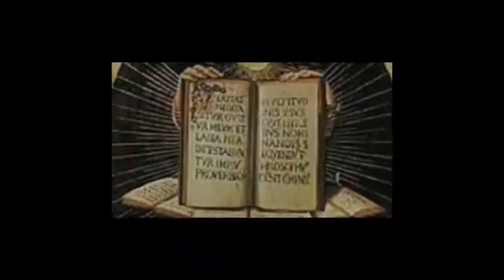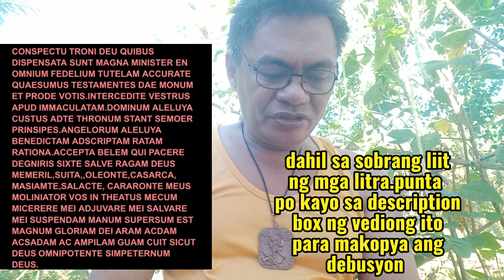Debusyon sa medalyong 7 arkangheles at Ang sekritong susi nito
ito ang debusyon sa 7arcangheles
Debusyon sa 7 arkanghel sa Araw araw
MAGDASAL muna Ng
1ama Namin
1aba GINOO MARIA
1luwalhati
1sumasampalataya
At ISUNOD na itong debusyon sa 7arcangheles

BULTUM TARE ANGELUS SELITUS MICHAEL,GABRIEL,RAFAEL,URIEL,
SEATIEL,JUDIEL,BARAQUEL QUISUM SICUT DEUM CREUM DUM DEUM MEUM DEUS ANIMASOLA.EMEAP ELOIM ELUC SPIRITO SANCTO SALVADOR SARMUNDI.JESUS NAZARENO EGOSUM ADRA ADRADAM ACRADAM.ANGELI DEI QUI CUSTOS EST MEI TIBI COMISION.PIETATE SUPERNA ELLUMINA.CUSTODE REGE ET GOBERNA.ERIPE MEHE ENEMECIAS MEI.ANGELI DEI QUI ET AB INSURGENTIBUS IN MEI LIBERAME.CUIVERETATIS HUM PODEROSO MITAM GIPARO DEL RAPTO SIGIT HUM.PODEROSO MITAM,REY DE LOS HEREHES GIPARO SIGIT.SARJAS RATAL GUIMPAS MACAGUIMPAS SUPLENT SALVATOR JESUS AMAGUAM.MURCIAM GALINAM LAMITAM LAMUROC MILAM.ACCO OC ASRUAM ABUCAO AGUIMAT LATAC ABIO ABIA.ASUBEY  NOR NOT NOD NON AMPILAM GUAM QUIT SICUT DEUS NORA VERITAS BONEGAS.MITAM MEDURIAM ETERNAM PARSEQUAMOR.HUM PRINCIPES SEPTUM MILITIAE CAELISTIS ASTENTIS IN CONSPECTU TRONI DEU QUIBUS DISPENSATA SUNT MAGNA MINISTER EN OMNIUM FEDELIUM TUTELAM ACCURATE QUAESUMUS TESTAMENTES DAE MONUM ET PRODE VOTIS.INTERCEDITE VESTRUS APUD IMMACULATAM.DOMINUM ALELUYA CUSTUS ADTE THRONUM STANT SEMOER PRINSIPES.ANGELORUM ALELUYA BENEDICTAM ADSCRIPTAM RATAM RATIONA.ACCEPTA BELEM QUI PACERE DEGNIRIS SIXTE SALVE RAGAM DEUS MEMERIL,SUITA,,OLEONTE,CASARCA,
MASIAMTE,SALACTE, CARARONTE MEUS MOLINIATOR VOS IN THEATUS MECUM
MICERERE MEI ADJUVARE MEI SALVARE MEI SUSPENDAM MANUM SUPERSUM EST MAGNUM GLORIAM DEI ARAM ACDAM ACSADAM AC AMPILAM GUAM CUIT SICUT DEUS OMNIPOTENTE SIMPETERNUM DEUS.
Orasyon susi ng 7arcangheles
susi;
EGOSUM EGIPIO LAOGRAGAT LIAS GIPAROM PAS SALVAME
3Xbabanggitin ang susi